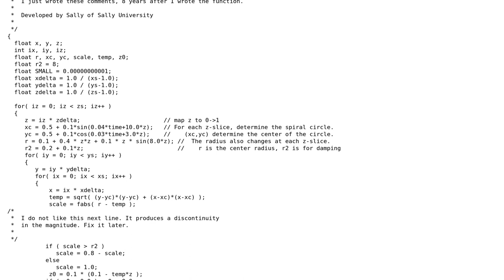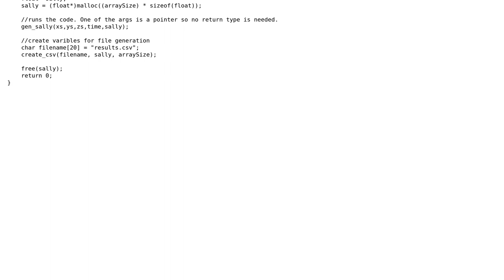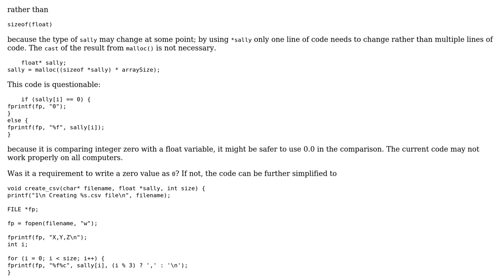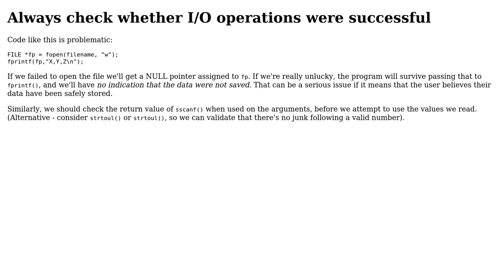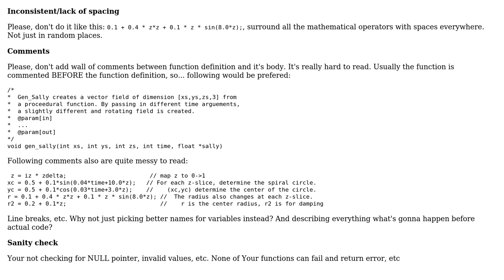Code Review: Export dataset to CSV in C (4 Solutions!!)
Code Review: Export dataset to CSV in C

With thanks & praise to God, and with thanks to the many people who have made this project possible! | Content (except music & images) licensed under CC BY-SA | Music | Images & others | With thanks to user Toby Speight user pacmaninbw user Kamiccolo user JimmyNeedles user chux - Reinstate Monica user 200_success and the Stack Exchange Network Trademarks are property of their respective owners. You are responsible for your own actions.